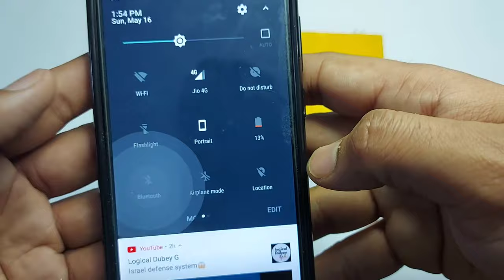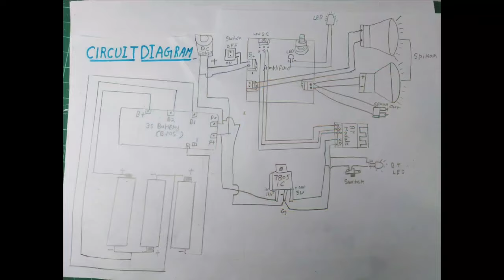bluetoothspeaker homemadeBluetoothSpeaker. How To make powerful Bluetooth Speaker easy to home.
Hello friends is video me maine ek 30 w ka Bluetooth speaker bnaya hai. Friends is video me maine btaya hai ki aap gar par apne liye ek powerful amplifier wala Bluetooth speaker  kaise bna sakte ho.wo bhi bade hi aasan tarike or bhut kam budget  me. Friends agr aap isi tare se spiker bnate ho to aap ko ek bat ka dhayan rakha hoga jab aap is speaker ko charger  karenge to aap ke pas protection wala charger  hona chaiye aagr aap ise kisi bhi 12v ke charger se charge kate ho to aap ko iske dc soket  par ek 4007 ka ek diode lagana hoga jisla silver  color ka part battery ke side  hona chaiyr jiske ki aap ka battery  ki power  waps  charger  pe na aaye. Dhanywad .
How To make powerful Bluetooth Speaker at home
Powerful D.J